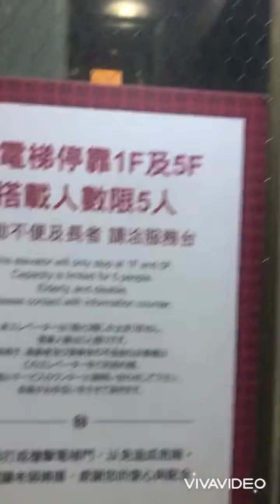台南微旅行 台南美術館 一館 二館大不同！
台南是約克最愛的城市 每次都會有新發現 美食是重點 老屋也是 巷弄中充滿了藝術氛圍 你也是最愛台南嗎？